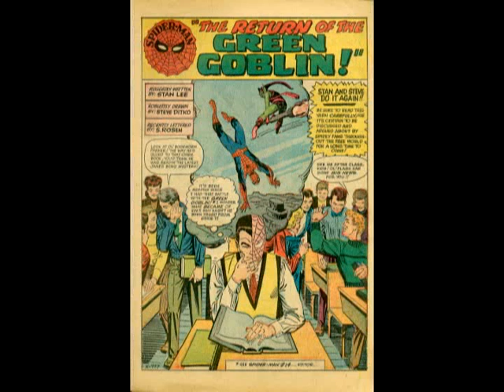The Amazing Spider-Man #17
Re-upload

The Return of the Green Goblin (Part 1 of 3): Guess whos Back???

Written by Stan Lee
Drawn by Steve Ditko
Lettered by Sam Rosen